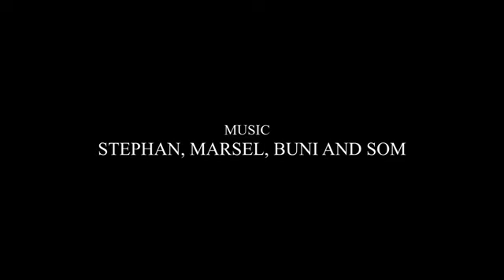Dulhan video Santali